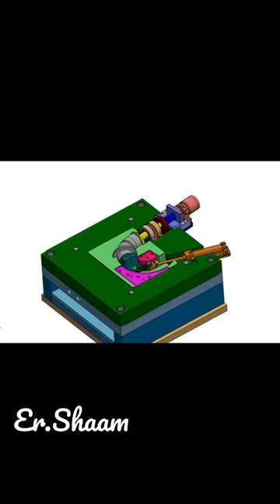Injection Moulding Assembly || Mexhanical Assembly || Solid Works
This is a CAD CAM channel. I make different Link mechanisms, 3D models of different types of mechanical parts.

Computer-aided design is a way to digitally create 2D drawings and 3D models of real-world products—before they're ever manufactured. With 3D CAD, you can share, review, simulate, and modify designs easily, opening doors to innovative and differentiated products that get to market fast.

it is a very good way to make your ideas come to life.

solidworks
solidworks 2022
solidworks course
solidworks drawing
solidworks assembly
solidworks cam
slidworks download
solidworks simulation
solidworks loft
solidworks projects
solidworks 101
solidworks animation
solidworks assembly tutorial
solidworks advanced
solidworks app
solidworks assembly drawing
solidworks advanced tutorial
solidworks api
solidworks alarm clock
autocad solidworks
advanced solidworks
solidworks vs autocad
socket and spigot solidworks
how to download and install solidworks
solidworks boat
solidworks bracket
solidworks box
solidworks bangla
solidworks bolt
solidworks bench
solidworks bike
solidworks bom
solidworks battery
best laptop for solidworks
ball bearing solidworks
bearing puller solidworks
blower solidworks
bike frame solidworks
blower motor solidworks
solidworks ball
solidworks car
solidworks crack
solidworks convert entities
solidworks cfd
solidworks chapter 3
solidworks class
solidworks cup
solidworks chair
solidworks chapter 2
solidworks composer
curso solidworks
solidworks vs catia
solidworks 2020 crack
car engine solidworks
solidworks 2022 crack
crankshaft solidworks
solidworks 2021 crack
prensa tipo c solidworks
c clamp solidworks
c channel solidworks
solidworks design
solidworks drawing tutorial
solidworks demo
solidworks drone
solidworks door handle
solidworks draft
solidworks download and install
solidworks door
solidworks diagram
solidworks die
how to download solidworks
how to download solidworks for free
how to download solidworks 2022
catia